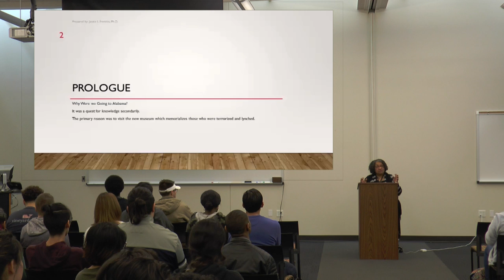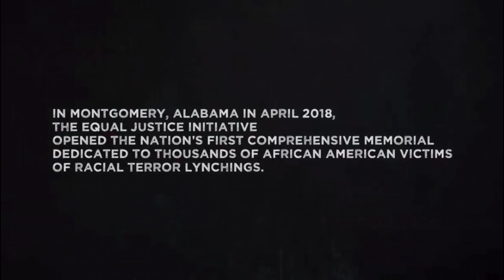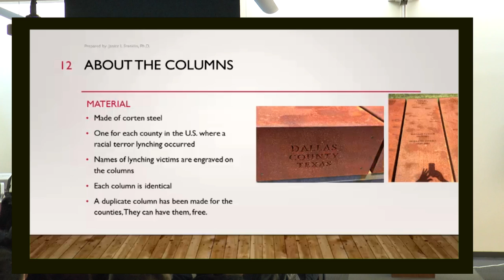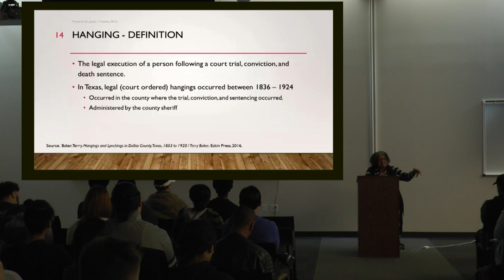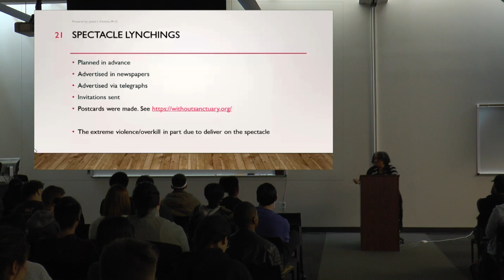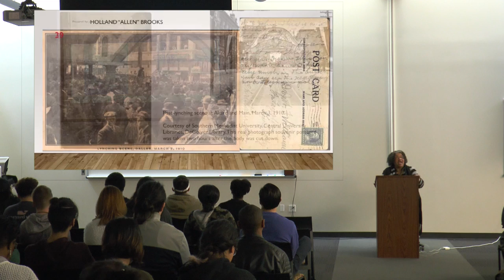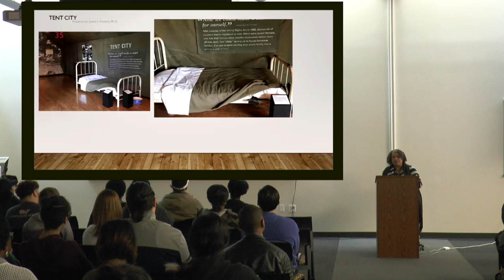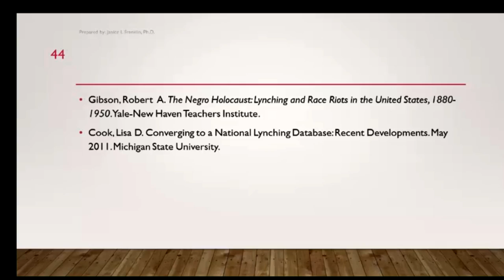SHOTGUNS SHEEP SHEETS LECTURE VR 2